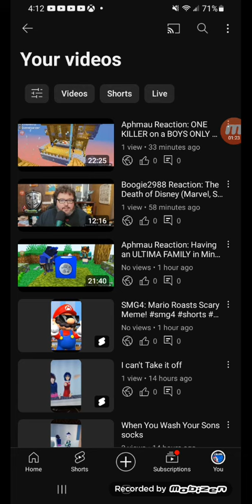Bonetoa Best & My skits moved to Afternoon and Evening This week